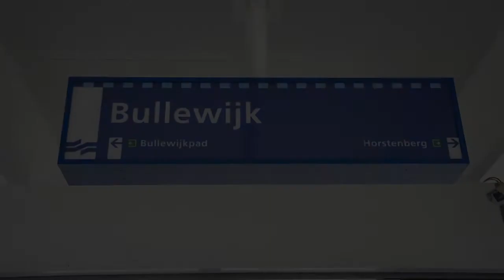Directions from station Bullewijk to Dialogues House